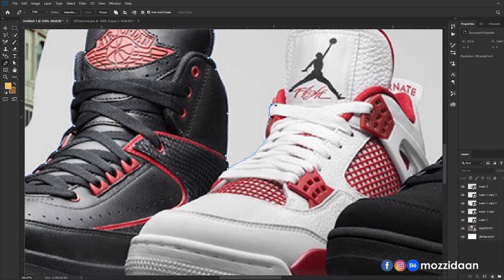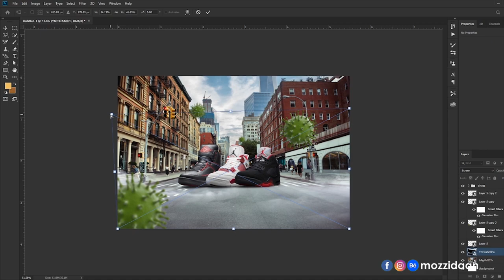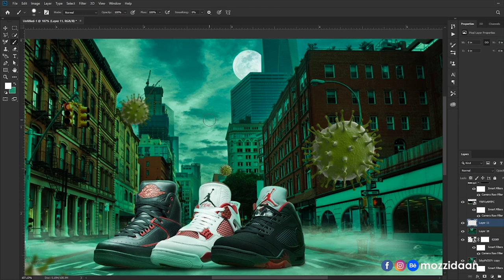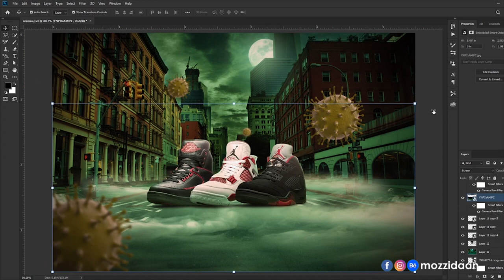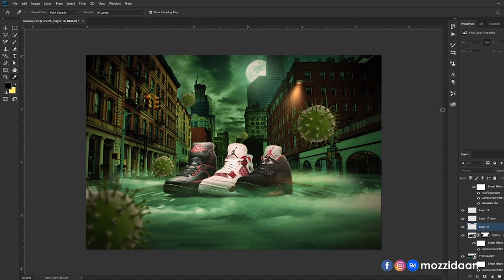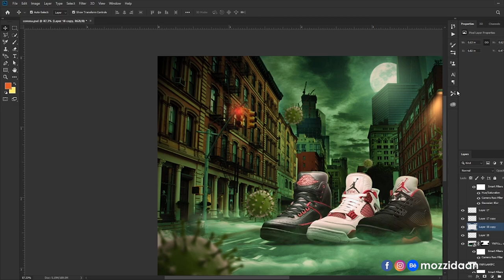Jordans in Coronavirus | Photoshop manipulation (Speed Art)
In this speedart I'm showing you how I used photoshop to make this artwork called jordans in coronavirus!
Behance